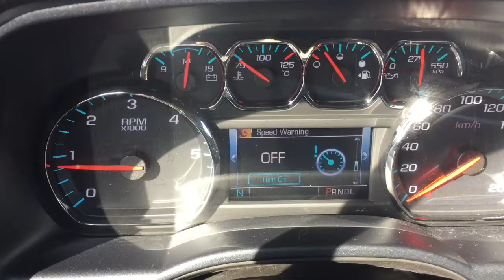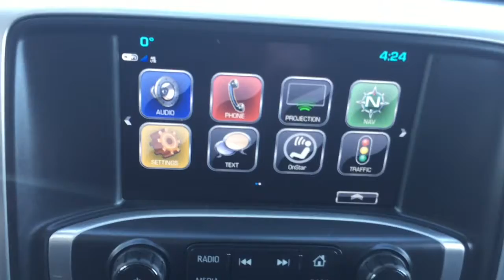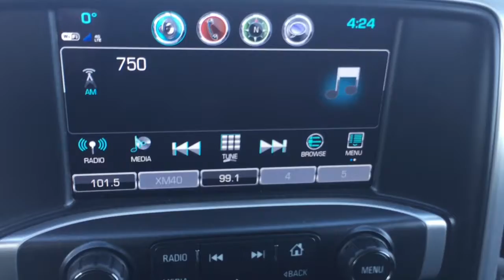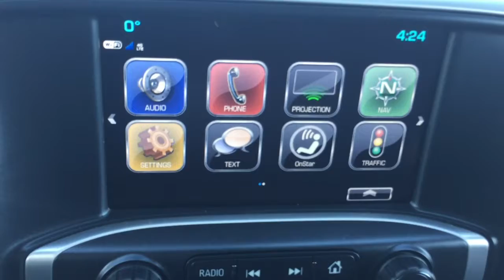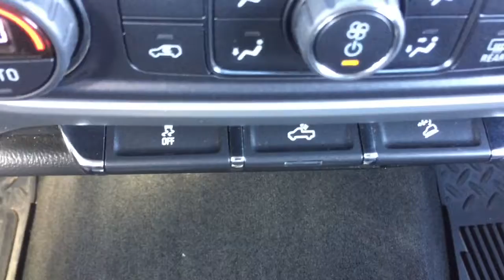2017 GMC Sierra 1500 SLE | Used 4 door Crew Cab Pickup 6-Speed Automatic | Bridges GMC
Your satisfaction is our business!  You won't want to miss this excellent value!

The safety you need and the features you want at a great price! Top features include power windows, a rear step bumper, power door mirrors and heated door mirrors, and more.

We have a skilled and knowledgeable sales staff with many years of experience satisfying our customers needs. They'll work with you to find the right vehicle at a price you can afford. We are here to help you.

Stock
Video by Jessica Woytowich

2501 99 St, North Battleford, SK S9A 0S7